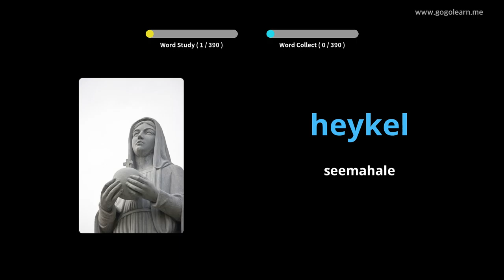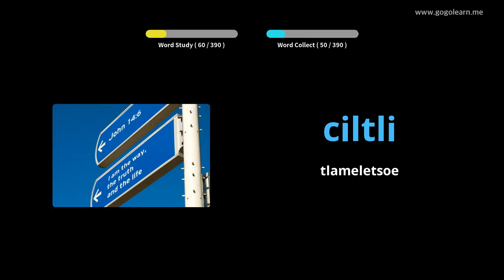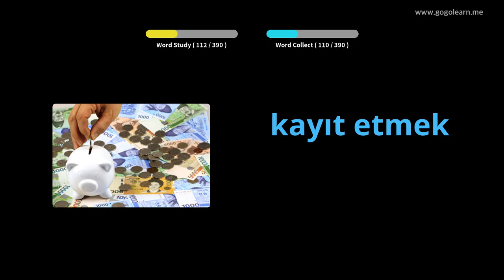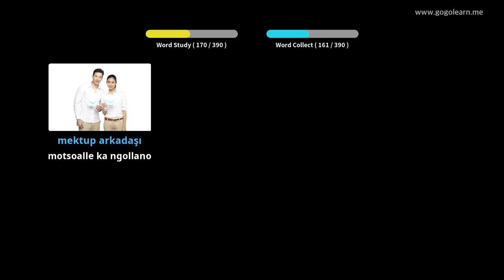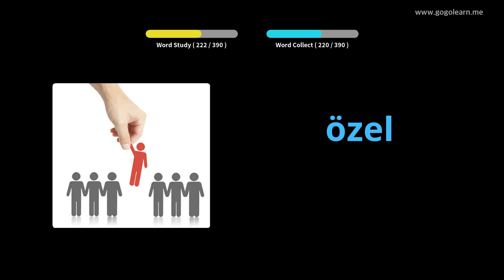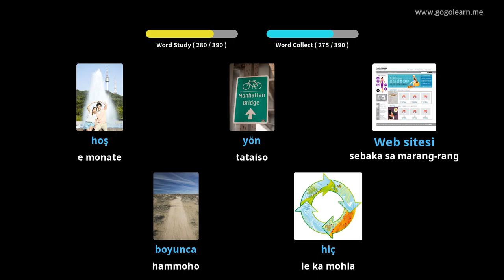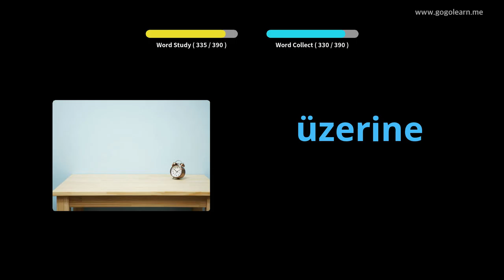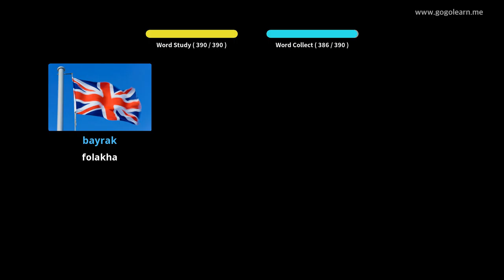Turkey Vocabulary Sekolo sa Bobeli | Golearn